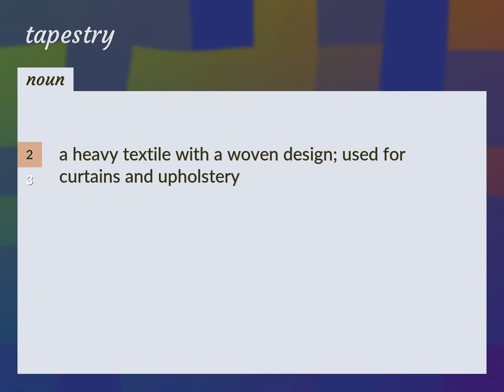Tapestries | meaning of Tapestries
What is TAPESTRIES meaning?